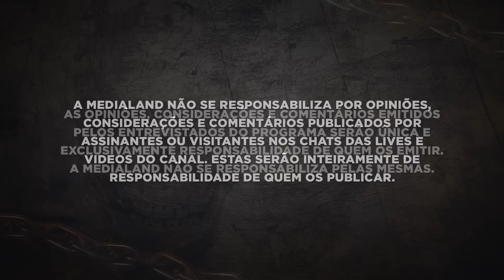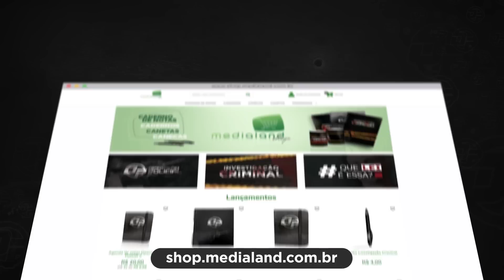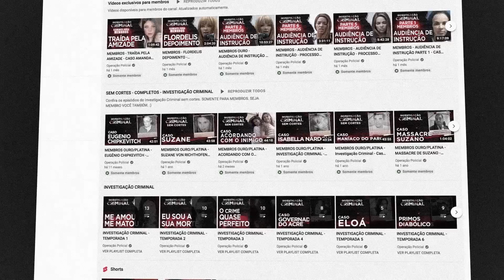PROJETO INOCENTES ENTREVISTA DRA FLAVIA - INJUSTIÇA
A Dra. Flávia Rahal, advogada e fundadora do Innocence Project Brasil, nos conta sobre esse projeto, desde a história de como nasceu a ideia. Uma iniciativa para ajudar pessoas que foram condenadas injustamente a corrigir os erros da justiça - ou injustiça - brasileira.